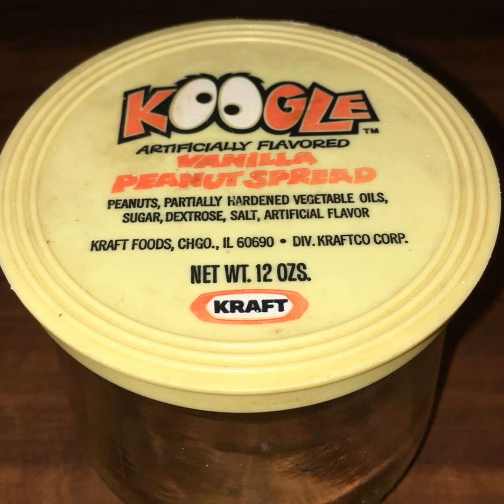EP328: The Chicago Rock Band The Cryan' Shames & The Koogle Peanut Butter Spread From The 1970s.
Episode 328: I will discuss The Chicago rock band The Cryan' Shames and The Koogle Peanut Butter Spread from the 1970s.